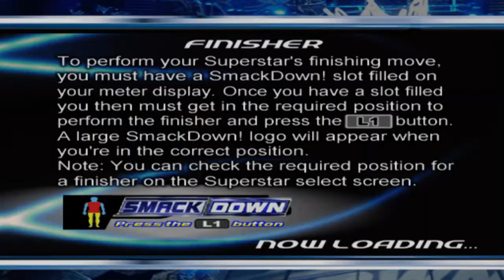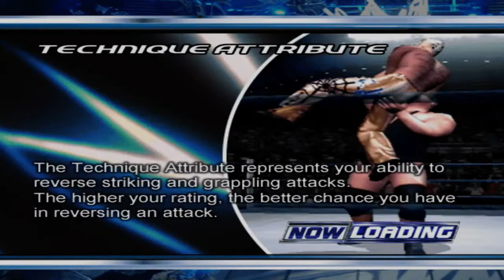MWG -- WWE SmackDown! HCTP -- Season Mode, Episode 6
Left off the WrestleMania card, but Coachman wants to "make it better".